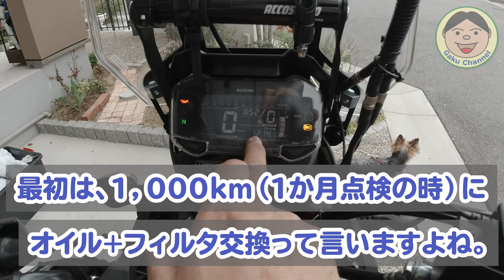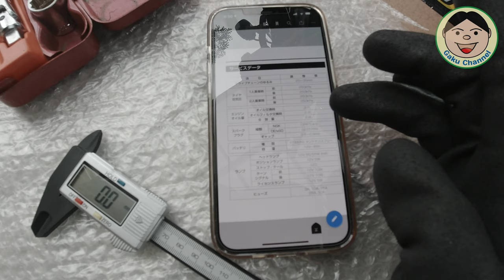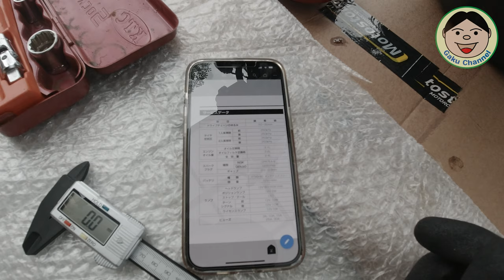Vストローム250／ 『メンテナンス記録』エンジンオイル・フィルター交換作業編／セルフメンテ記録／SUZUKI DIY 整備 VStrom250#257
今回２回目のオイル交換です。とは言っても１回目は100kmで交換したので、実質初回の交換って感じですね。
ということで、フィルターも交換作業です。
まあ、オイル・フィルター交換は皆さんされてる方も多いですよね。
まだやった事ない方の参考にでもなれば、うれしいです(^^♪
ではでは、詳細は動画をご覧くださいね～。

Amazon販売ページ(ECSTAR R5000 1L缶)：

Amazon販売ページ(uxcell 強力マグネット付きドレンボルト M14 x 1.25)：

Amazon販売ページ(デイトナ スーパーオイルフィルター 12189)：

Amazon販売ページ(KTC オイルフィルターレンチ66.5mm AVSA-067)：

★前に使ってたオイル（100kmで交換したヤツ）
Amazon販売ページ(AZ MEC-024 フルシンセオイル)：

●OsmoAction関連
○OsmoAction

【インカム】
・FODSPORTS M1-S Pro（外部入力があります）

,●ChinaMart購入品
・エンジンガード
Amazon類似品→

Amazon類似品→
『類似品見つかりませんでした』
ChinaMart→

【DJI】
〇Phantom4Pro